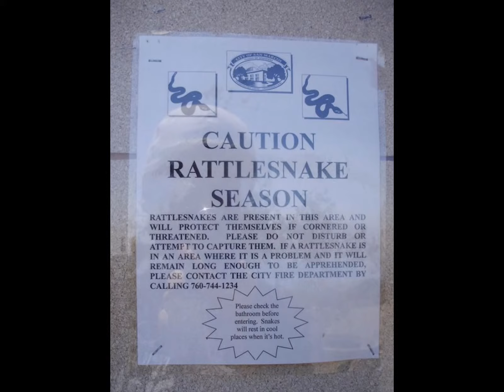San Marcos, California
Double Peak Park